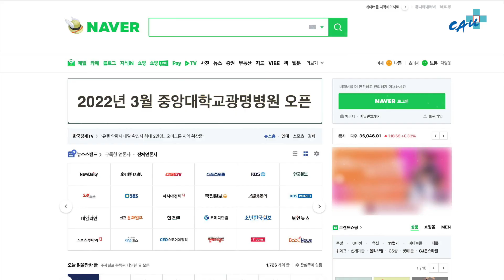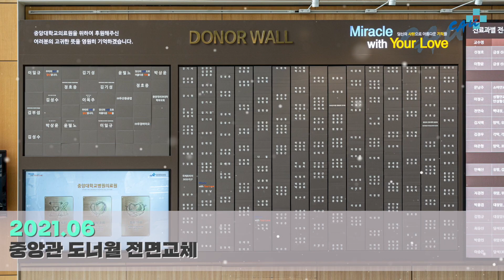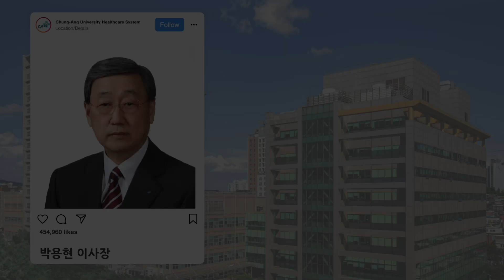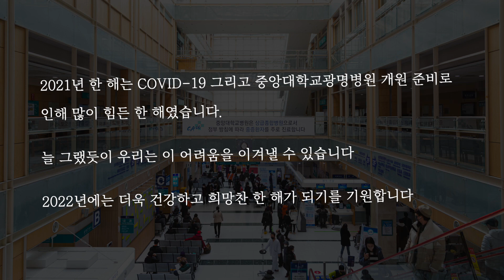2021 중앙대의료원 주요뉴스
2021 중앙대의료원 주요뉴스 및 교직원 동정